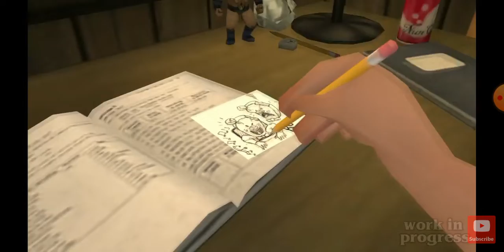Ice cream 2 coming soon